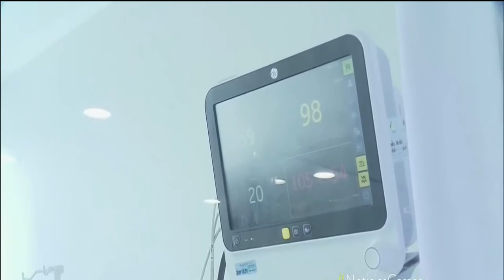En Moca, resultados de las pruebas del coronavirus se tardan hasta mas de 20 días para llegar